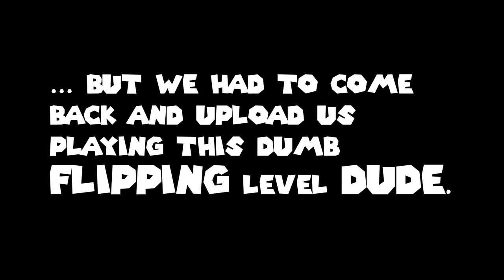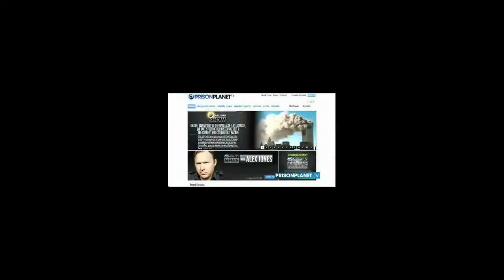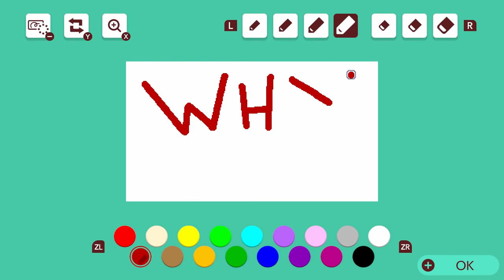Super Mario Maker 2 - Jace's Trial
I hope you're satisfied.